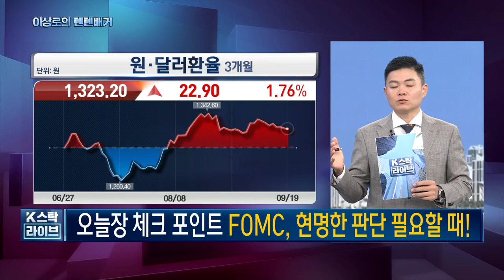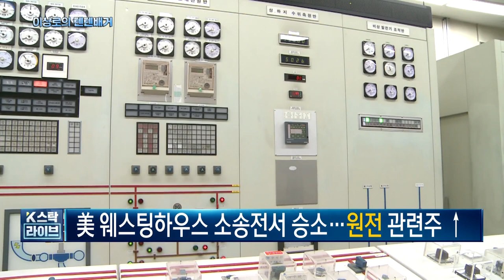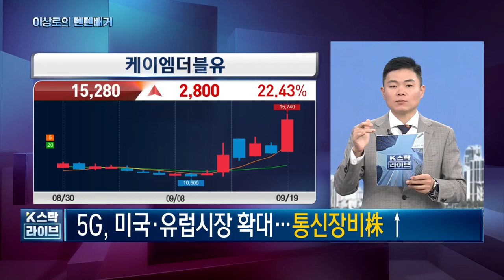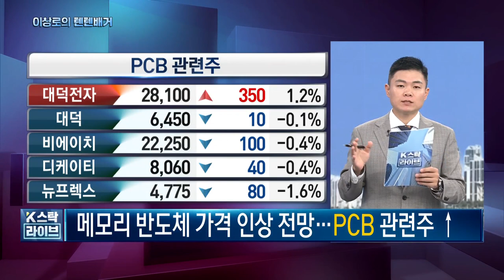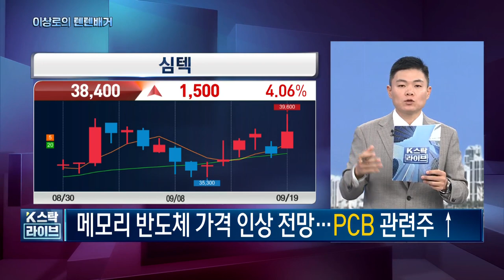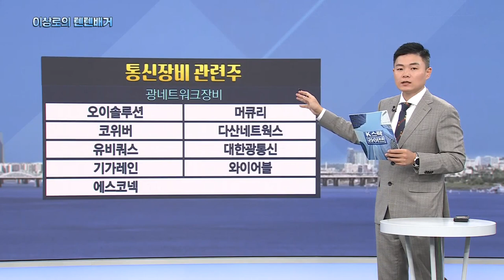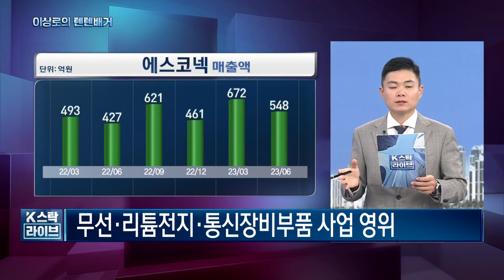두산에너빌리티, 한전기술, 에이스테크, 통신장비관련주, 대덕전자,티엘비, 심텍, PCB관련주, 원전관련주, 한전KPS,주식시장 핵심트렌드! 한국경제TV 이상로의 텐텐배거, 9-19